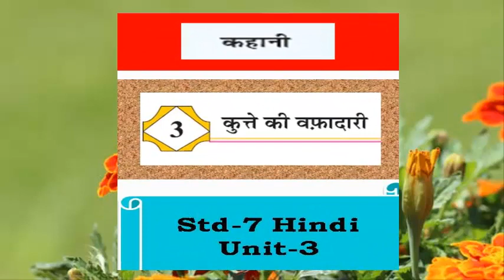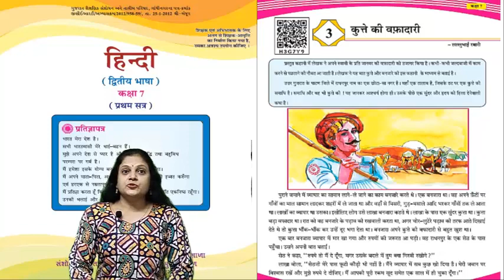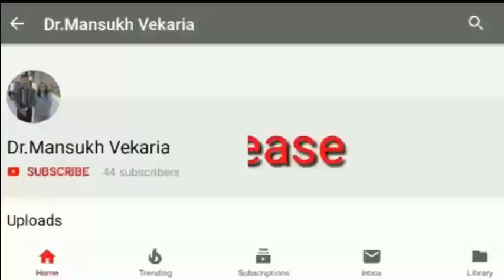કુત્તે_કી_વફાદારી loyalty_of_a_story_dog-Pesented by : JKR-JMV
Pesented by : JKR-JMV